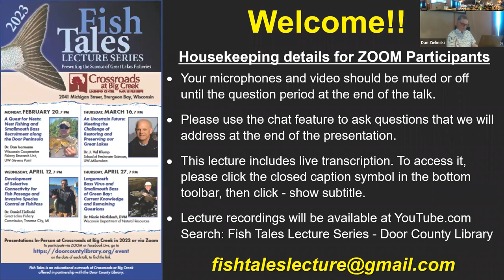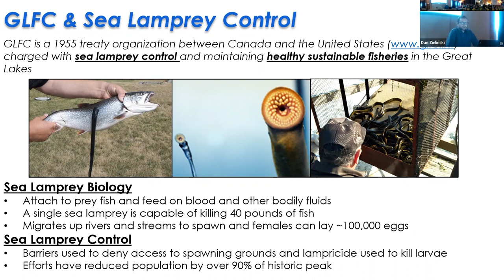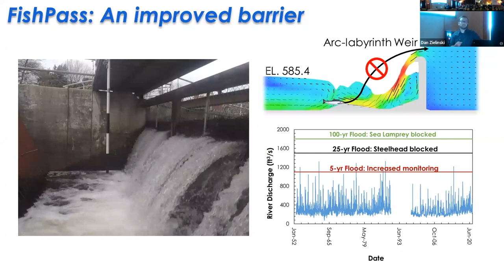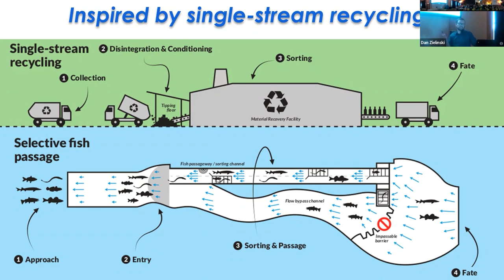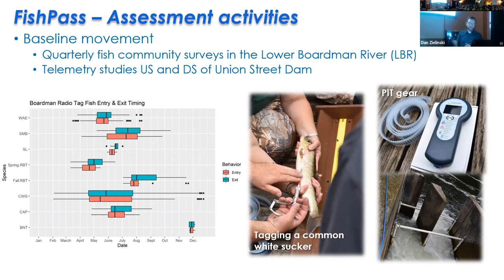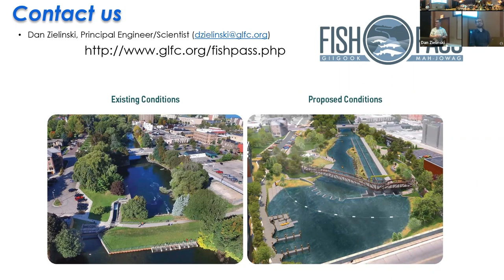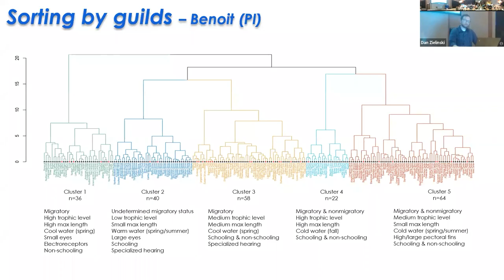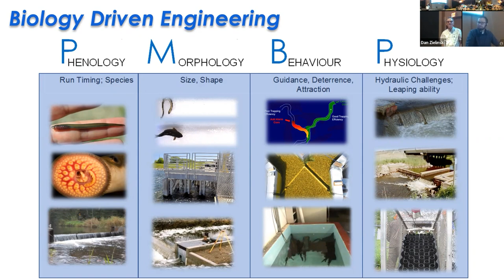Development of Selective Connectivity for Fish Passage and Invasive Species Control at FishPass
Fish Tales 2023: Dr. Daniel Zielinski, from the Great Lakes Fishery Commission in Travers City, MI on Wednesday, April 12, will present “Development of Selective Connectivity for Fish Passage and Invasive Species Control at FishPass.” Learn how science and engineering are being applied to achieve bi-directional, selective fish passage and controls sea lamprey on the Boardman River near Traverse City. There is great interest to reconnect key tributaries to the lake proper across the Great Lakes. Learn how the experimental approach at the Boardman River will inform improved fish passage that prevents range expansion of key invasive species.